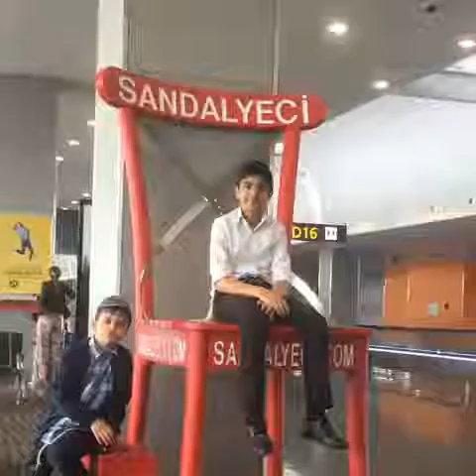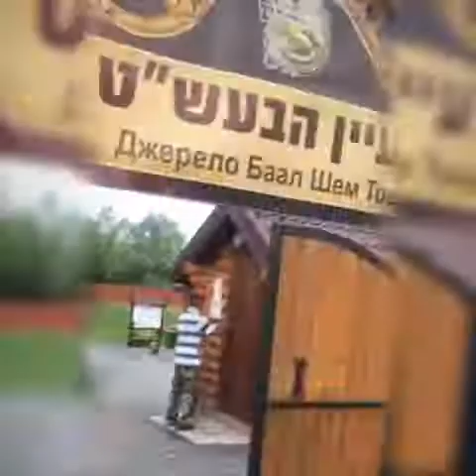טיול לאומן 2018